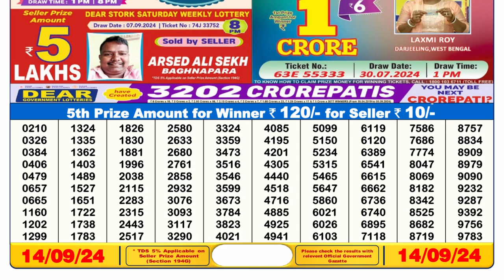SIKKIM LOTTERY RESULT 6PM TODAY 14.09.2024